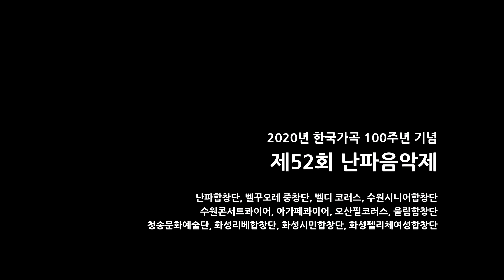수원시립합창단 - 고향의 봄 (2020 한국가곡 100주년 기념, 제 52회 난파음악제)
일 시 : 2020년 10월 22일 (목)
장 소 : 경기아트센터 대극장
주최·주관 : 경기도음악협회
후 원 : (사)난파기념사업회, 경기예총
영상·편집 : 한스영상